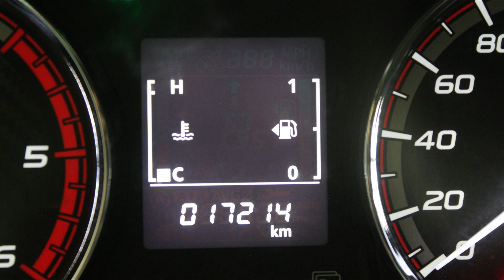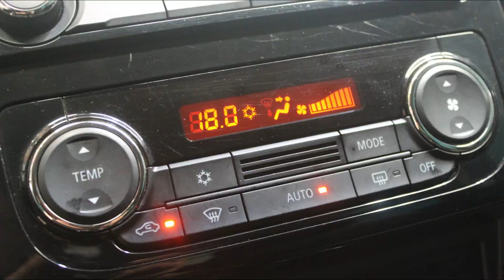DISAUTO | 2023 MITSUBISHI L200 GLX TURBO DIESEL 4X4 17,000 KIL CAMINANDO PERFECTO EXCLUSIVA VERSIO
𝗗𝗼𝗻𝗱𝗲 𝗖𝗼𝗺𝗽𝗿𝗮𝗻 𝗹𝗼𝘀 𝗖𝗮𝗺𝗽𝗲𝗼𝗻𝗲𝘀 🏆👇

🏁𝗘𝗦𝗣𝗘𝗖𝗧𝗔𝗖𝗨𝗟𝗔𝗥 𝗠𝗜𝗧𝗦𝗨𝗕𝗜𝗦𝗛𝗜 𝗟𝟮𝟬𝟬 𝗚𝗟𝗫 𝗧𝗨𝗥𝗕𝗢 𝗗𝗜𝗘𝗦𝗘𝗟 𝟰𝗫𝟰 𝟮𝟬𝟮𝟯🔥

🎯  𝗦𝗼𝗹𝗼 𝟭𝟳,𝟬𝟬𝟬 𝗞𝗶𝗹 | 𝗥𝗶𝗻𝗲𝘀 | 𝗦𝗶𝘀𝘁𝗲𝗺𝗮 𝗜𝗻𝘁𝗲𝗴𝗿𝗮𝗹 𝟰𝘅𝟰 | 𝗧𝘂𝗿𝗯𝗼 | 𝗖𝗹𝗶𝗺𝗮𝘁𝗿𝗼𝗻𝗶𝗰.

𝗠𝗮𝘀 𝗜𝗻𝗳𝗼𝗿𝗺𝗮𝗰𝗶𝗼́𝗻:

🔵 MARCA: MITSUBISHI

🔵 TIPO:     L200 GLX TURBO DIESEL 4X4 CLIMATRONIC MANUAL 6

🔵 MODELO: 2023

📣   𝗗𝗘𝗦𝗖𝗥𝗜𝗣𝗖𝗜𝗢𝗡 :

ESPECTACULAR UNIDAD SUPER COMERCIAL Y EFICIENTE PARA EL TRABAJO, TOTALMENTE NUEVA ADEMAS DE EQUIPADA, EFICIENTE, COMODA, DISCRETA Y SUPER COMERCIAL MITSUIBHI L200 GLX TURBO DIESEL 4X4 2023: HERMOSA UNIDAD ARRANCANDO Y CAMINANDO PERFECTAMENTE CON SOLO 17,000 KILOMETROS, NUEVA, SISTEMA INTEGRAL 4X4, CLIMATRONIC, CONTROLES AL VOLANTE, TRANSMISION MANUAL, MANUALES EXISTENTES, BLUETOOTH, XENON, LEDS, REALMENTE HERMOSA, DAÑO MENOR EN LAMINA PARTE FRONTAL MUY SENCILLA DE REPARAR, VALOR COMERCIAL DE MAS DE $610,000.00, SUPER PRECIO DISAUTO, RECUERDE QUE SIEMPRE PUEDE REVISAR FISICAMENTE NUESTRAS UNIDADES, ESTAMOS A SUS ORDENES ANTE CUALQUIER DUDA, QUE NO SE LA GANEN, LO ESPERAMOS !

📋 Gestoría Vehicular con Garantía DISAUTO
👌 Localización y Cotización de Refacciones

✅ 🕵🏻♀️ Contamos con Inventarios de ingreso y egreso de
unidades